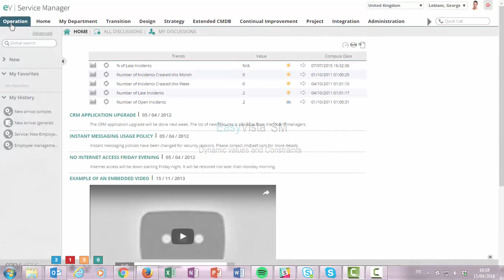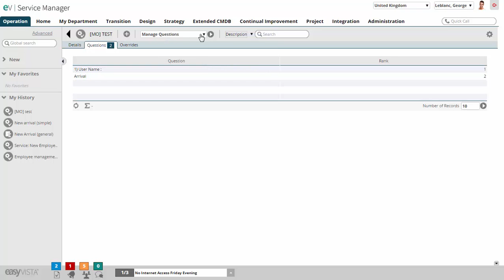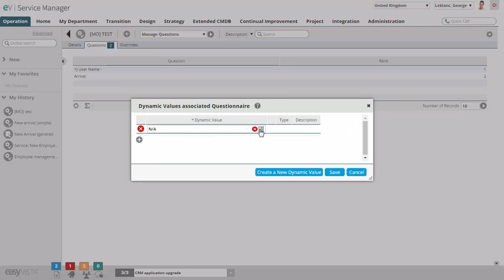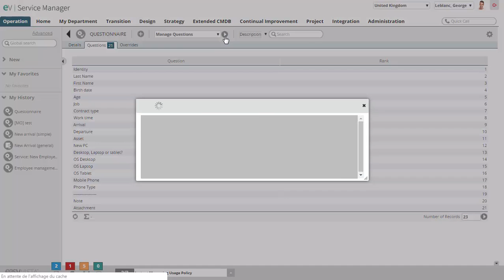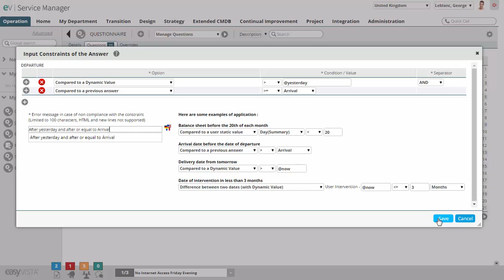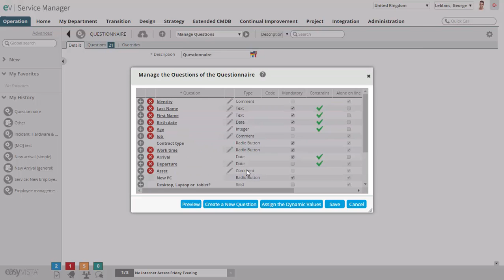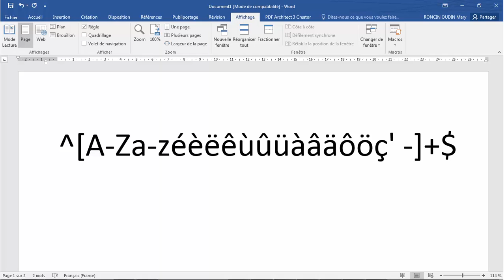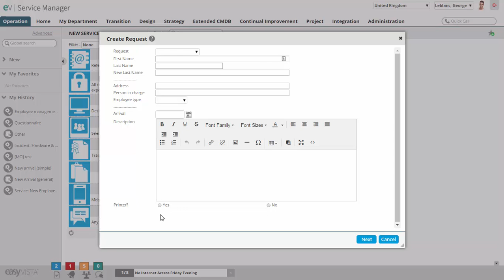Dynamic Values and Constraints - EVSM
Video on the release 2016 EVSM: dynamic values, and intermediate training on the constraints and SQL conditions
Presentation Tips - Medium